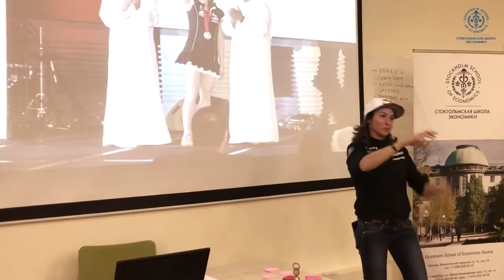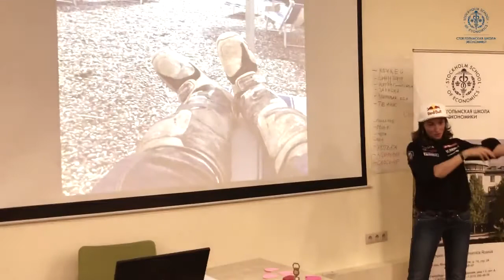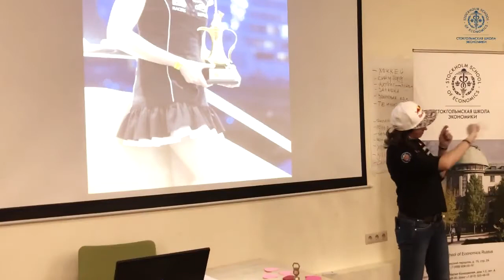Russian motorcycle racer Anastasia Nifontova in SSE Russia (Fine Leaders program)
Sky is the limit. Russian motorcycle racer Anastasia Nifontova as a guest-speaker on Fine Leaders program in SSE Russia.
Анастасия Нифонтова - российская мотогонщица
Мастер спорта международного класса по мотоспорту.
Чемпионка мира по кросс-кантри ралли,
двукратная вице-чемпионка мира (2014 и 2016)
Серебряный призёр Ралли «Дакар»-2017 в женском зачёте.